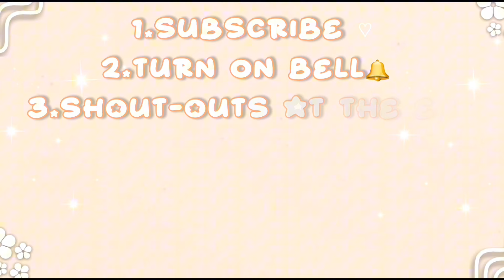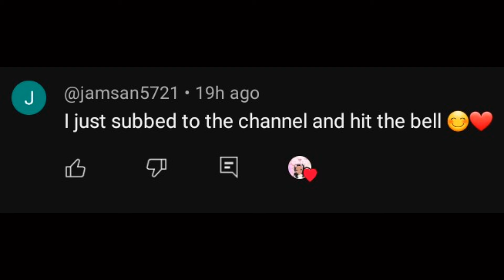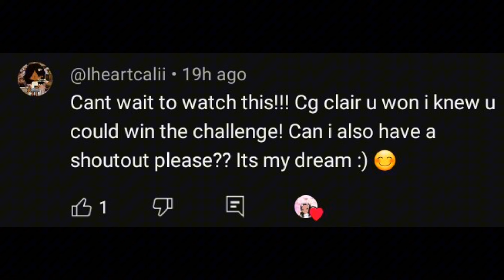✨️Going Family Pumpkin picking🎃✨️||So Much fun||♡Avatar World Rp 🌎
Hello Avatar fam 👋

 ꒱ ୧ ꒰🎃✨️꒱

˖ ࣪ In this video, We went pumpkin picking 🎃✨️... ♡☆˚ .
You are always welcome in the Avatar fam ❤️

✨️ 🅃🄰🄶🅂 for today's description ୧ ⋆

☆Well, that is it for today's description 😅 hope you guys enjoy bye, and God bless you all 🙃 🙏